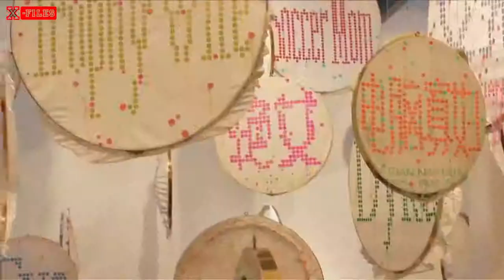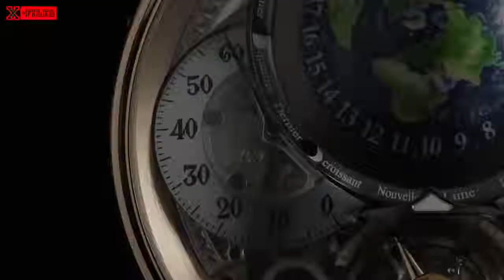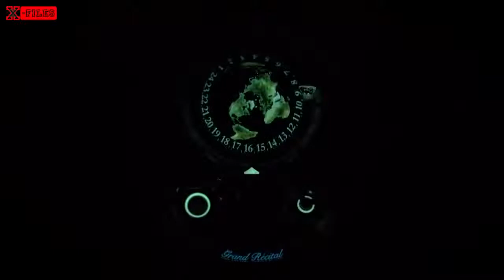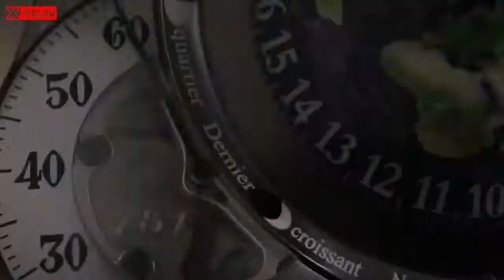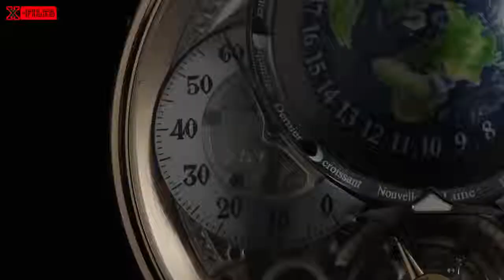Mengapa JAM TANGAN INI SEHARGA 6 MILYAR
Para pengusaha sukses dan juga artis, tidak sedikit yang berinvestasi dalam bentuk jam tangan. dan sekarang banyak sekali produsen yang memproduski jam tangan mahal mulai dari design limited edition hingga jam tangan yang berbahan emas atau dibalut dengan intan permata. Namun tertnyata ada beberapa prosuden jam tangan yang tidak hanya mengadalkan jenis bahan yang di pakai untuk meningkatkan daya jualnya, tapi lebih karena sesuatu yang unik. apa sesuatu yang unik itu, YUK TONTON SAJA VIDEONYA...